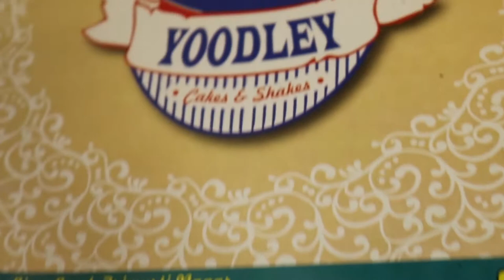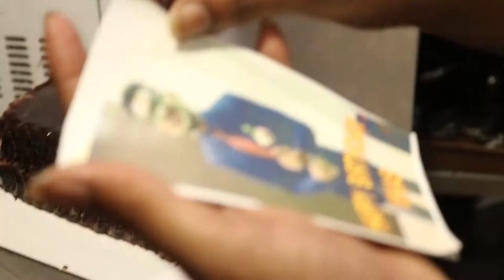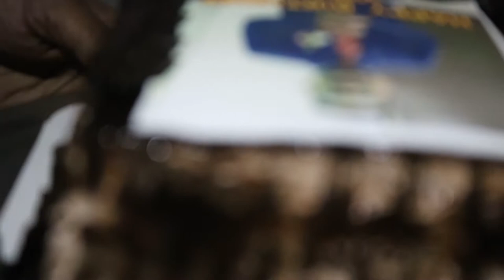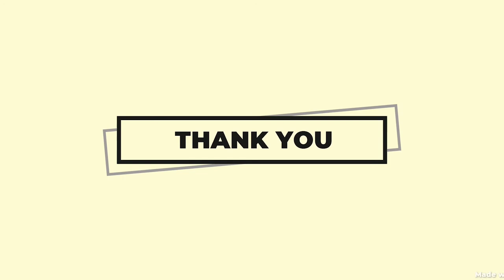Photo Cake Designs Birthday || Making A Photo Cake || The Cake Shop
Hi
 I am Amit,

address : Sambhaji Chowk, Ring Road, Trimurti Nagar, Nagpur

 birthday to you! Happy birthday to you! Happy birthday, dear Wonder Friend! Happy birthday to you! And many more…If it's your birthday today, then that song was for you! Now that we're done with the singing, let's get to the most important part of any birthday celebration: the cake!What type of cake do you like best? Do you prefer chocolate? Strawberry? Vanilla? Perhaps an ice cream cake? Birthdays are also the perfect time to go all out on cake decorations.Some cakes have personal messages written on the top in icing. Others might have favorite cartoon characters or superheroes hanging out to wish you a happy birthday. The latest trend, though, is for a cake to feature a photograph of the birthday girl or boy.Bakers call these special treats photo cakes. The photograph on the top of the cake looks just like one you'd see in a frame on your wall. The difference, though, is that you can eat the photo on your cake!So how do these photo cakes work? It's not like you've made a habit of going around eating photographs in the past. How can you slap one on a cake and call it edible?Making an edible photograph that can be used as a cake decoration is a fairly simple process today thanks to modern technology. Bakers first need the photograph you want to put on the cake. If you have a digital photograph, you're good to go. If not, the baker will need to scan your photograph to create a digital file.An edible photo can then be printed much like you would print a photograph at home on a printer. Some home printers can print edible photos with the right materials. Most bakeries that make photo cakes have special printers used only to produce edible photos.If you have the digital photo file and a printer, then you only need two more things: paper and ink! The paper used for edible photos is usually known as "icing paper" or "frosting sheets."The earliest versions of icing paper were made from rice. Today, though, there are several different types of icing paper and frosting sheets available. They're made from a variety of materials, including potatoes, cornstarch, and sugar and starch mixtures.Likewise, non-toxic, edible inks are used to print the photos onto the icing paper or frosting sheets. These special inks are made from sugar and food coloring.Most edible photos have very little texture and no significant taste. They're designed to dissolve on a moist surface, such as the top of a frosted cake. Once applied and dissolved, the photo looks like it was printed directly onto the top of the cake itself.photo cake recipe,photo cake banana,photo cake price,photo cake decoration,photo cake cutting,photo cake design,photo cake topper,photo cake birthday,photo cake photo cake,photo cake making,photo cake at home,photo cake app,photo cake art,photo cake bangla,photo cake banana sikhe,photo cake banane ki recipe,photo cake banane wala,photo cake banana recipe,bday cake photo,photo cake,photo cake chocolate,photo cake cartoon,photo cake cutting video,photo cake cost,photo cake cricket,photo cake cooking,photo cake comedy,photo cake chotu,photo cake dikhao,photo cake dikhaiye,photo cake design images,photo cake design for birthday,photo cake diy,photo cake download,photo cake edible image,photo cake edible,edible photo cake tutorial,birthday cake photo editing,photo editing cake,edible photo cake printer,engagement cake photo,photo cake factory,photo cake is frozen,photo frame cake,birthday cake photo frame,photo frame cake recipe,black forest cake photo,photo frame cake designs,happy birthday, cake photo frame,photo cake game,photo cake Ghar par Kaise banaye,anniversary cake photo gallery,birthday cake photo gallery,barbie cake photo gallery,wedding cake photo gallery,guitar cake photo,photo ala cake Mahesh ghangla,photo cake how to make,photo cake Hindi,photo cake homemade,photo cake heart shape,photo cake half kg,happy anniversary cake photo,happy birthday cake photo only,photo cake image,photo cake ideas,photo cake in malayalam,photo cake in hindi,photo cake in telugu,photo cake in tamil,photo cake icing sheets,photo cake in bakery,photo cake india,photo cake in mysore,jelly cake photo,danish jain photo cake,photo jyada cake wala,janamdin cake photo,jonmodiner cake photo,photo cake ki photo,photo cake ki recipe,photo cake kaise banta hai,photo cake kaise banaye,photo cake kaise banaya jata hai,photo cake kannada,photo cake ki video,photo cake kasa banvaycha,cake k photo,photo cake latest,photo cake latest design,cake par photo kaise lagaye,cake ke upar photo kaise lagaye,cake par apna photo kaise lagaye,little singham photo